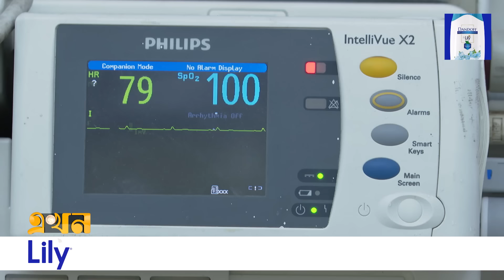বিশ্বমানের বাইপাস সার্জারি করছেন অধ্যাপক লুৎফর রহমান | Cardiac Surgery | Ekhon TV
১৫ হাজার কার্ডিয়াক সার্জারির মাইলফলক স্পর্শ করেছেন অধ্যাপক ডা. লুৎফর রহমান। দুই যুগ ধরে সর্বাধুনিক পদ্ধতিতে সব ধরনের জটিল বাইপাস সার্জারি সম্পন্ন করে দেশের মানুষের আস্থা অর্জন করেছেন। এসব সার্জারিতে ৯৯ শতাংশ সফলতা পেয়েছেন বলে জানিয়েছেন তিনি। দেশের সবকটি কার্ডিয়াক সার্জারির সেন্টারকে বিশ্বমানে পৌঁছাতে সব ধরনের সহযোগিতার আশ্বাস দিলেন তিনি।

Our Office Address:
EKHON TV
City Park Lane
19, Hatkhola Road, Wari
Dhaka-1203
Bangladesh